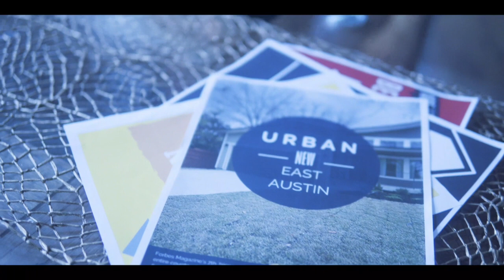"Gentrified" Teaser: Breaking News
A glimpse at what's to come on Gentrified.